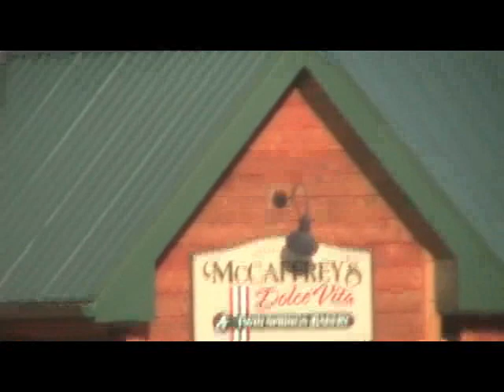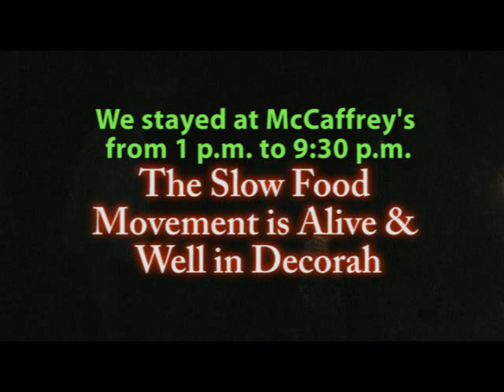McCaffreys Dolce Vita Restaurant in Decorah Iowa -- our 8-1/2-hour meal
We had our first ever 8 1/2 restaurant meal. We stayed pretty much until closing. We met a lot of great people who had also come for dinner. Some invited us to come visit them at their homes the next time we come to Iowa. That may be soon. It was one of the best holidays ever for us. Steve, Sue, Gino